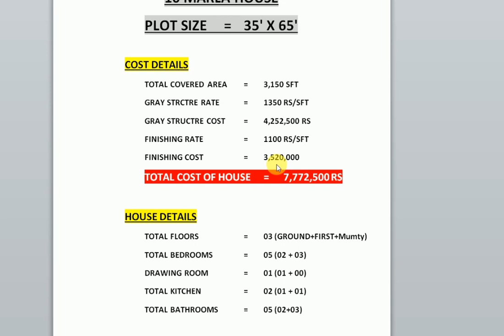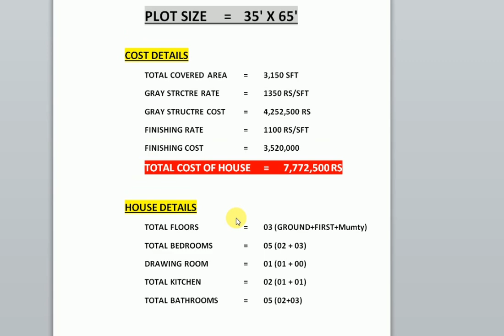10 Marla House Design in Pakistan - Low Budget 10 Marla House in Bahria Town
Topic:

10 Marla House design in Pakistan - Low Budget10 marla House in bahria town